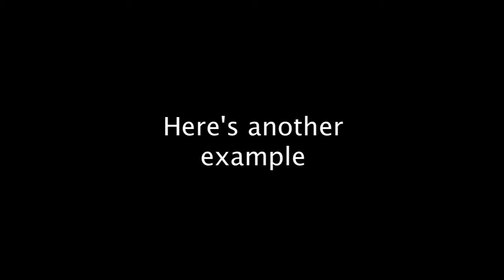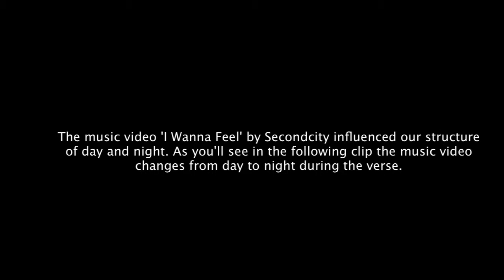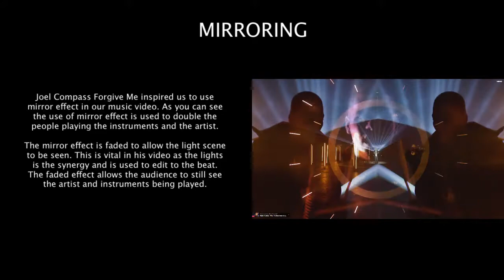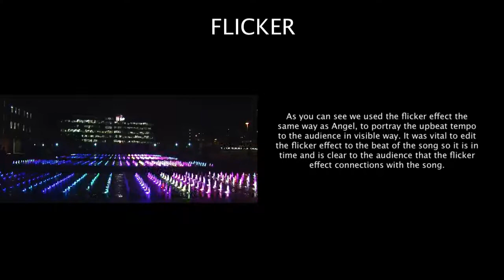Question 1 Duygu ANu